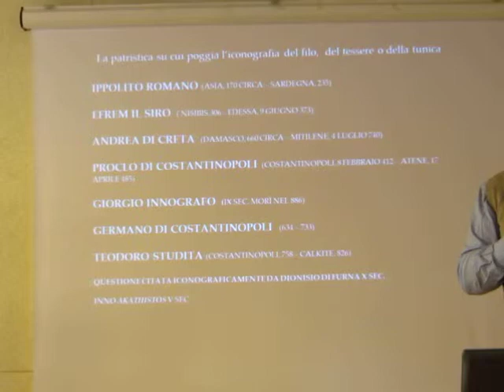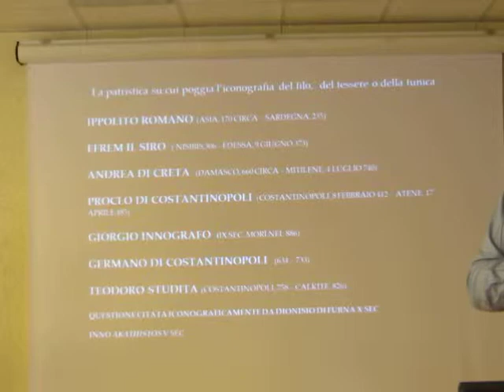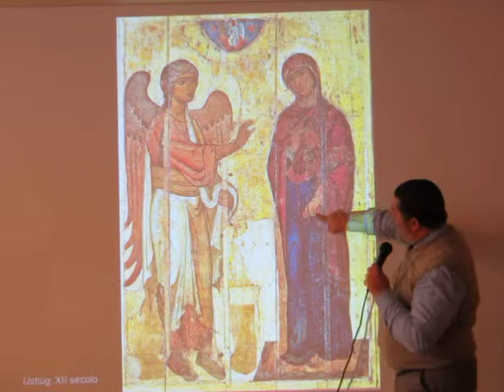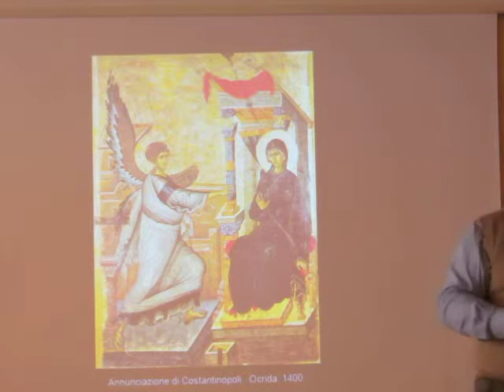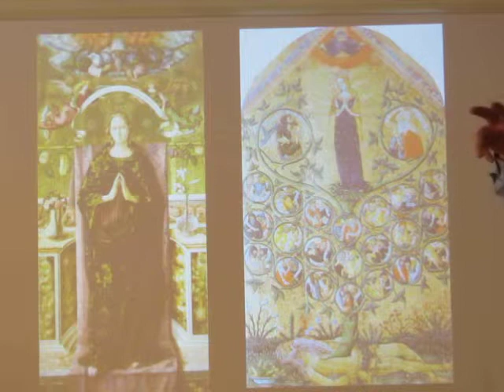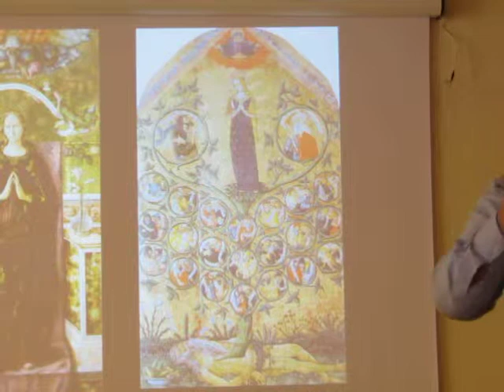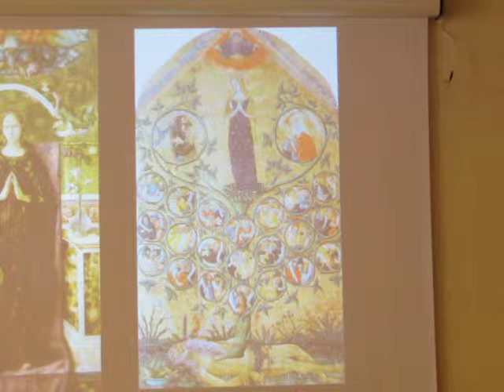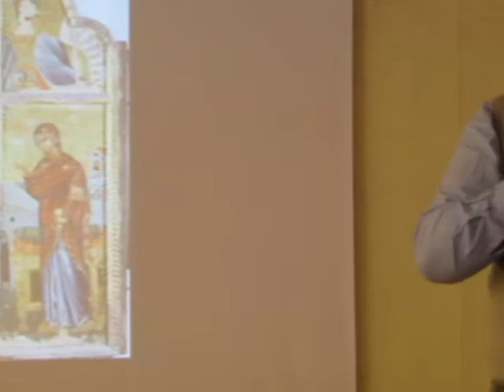L' ANNUNCIAZIONE 003 - Le fonti di Maria tessitrice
Ecco da dove proviene la rappresentazione di Maria intenta alla tessitura. Queste sono le fondamenta della successiva rappresentazione iconografica e il prof. Rodolfo Papa ce ne spiega il significato.